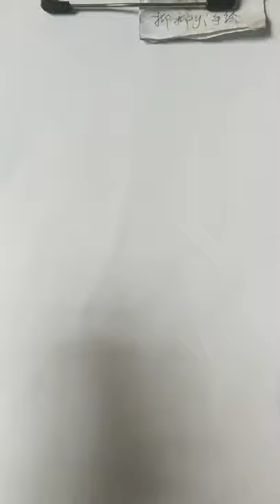How to shade realistic on toned textured paper for beginners and artists